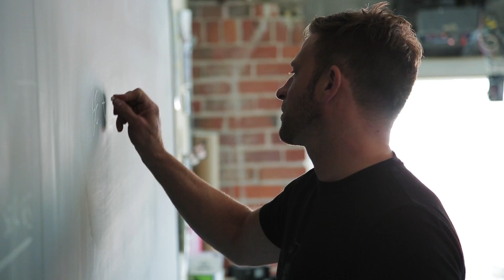less consuming. more doing. | Daily Creative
What's up my friends? It's the Daily Creative! This week Roy calls in wanting to know how to balance consumption & creating. I share on getting inspiration from the world, but not letting that take over the making. Next, John separated from his former company but is curious how to handle the fact that they seem to be stealing his ideas.

► Useful?